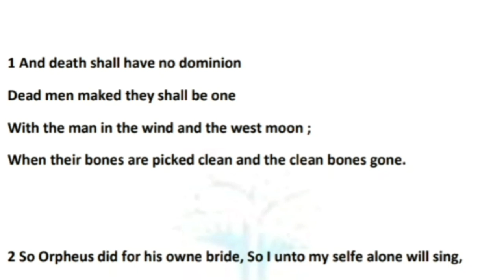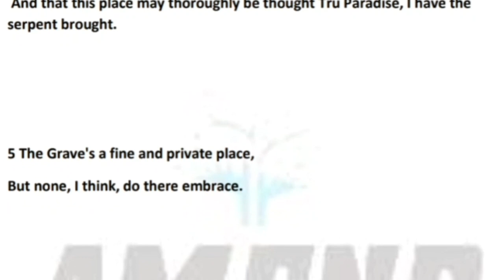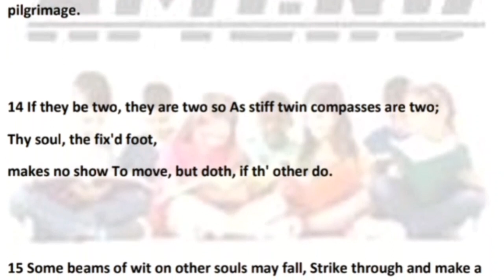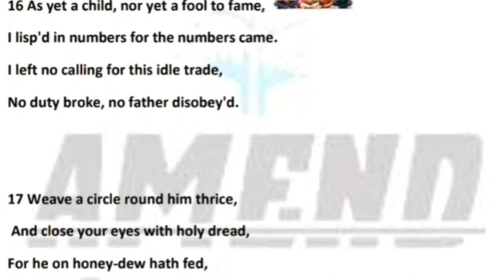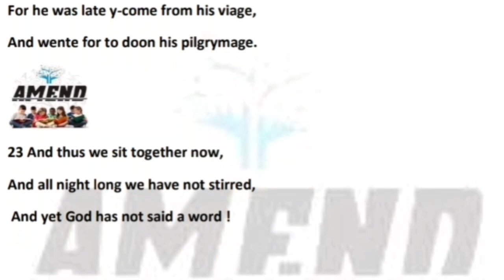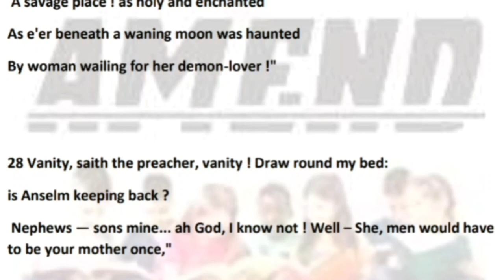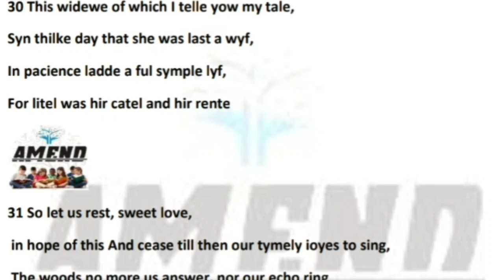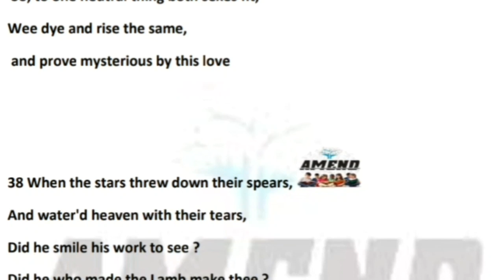RTC PRACTICE QUESTIONS MEG 01 BRITISH POETRY 2020 SEPTEMBER DECEMBER TEE BRITISH POETRY IGNOU MA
RTC PRACTICE QUESTIONS MEG 01 BRITISH POETRY 2020 SEPTEMBER DECEMBER TEE BRITISH POETRY IGNOU MA ENGLISH

jnu, bhu, eflu, jamia, preparation, TIPS, 2020

MEG 01 BRITISH POETRY 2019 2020 Tips for EXAM AND  Assignment RTC Answer pattern IGNOU TEE

NEW BATCHES BEING STARTED FOR MA ENGLISH ENTRANCE COACHING FOR 2021 ASPIRANTS

DU IPU JNU JMI CUCET EFLU BHU BBAU

👉 Online Batches
👉Regular Assessment

MA English Literature Entrance online Coaching classes DU IPU JNU JAMIA BHU SOL IGNOU MEG ROHINI NEW DELHI